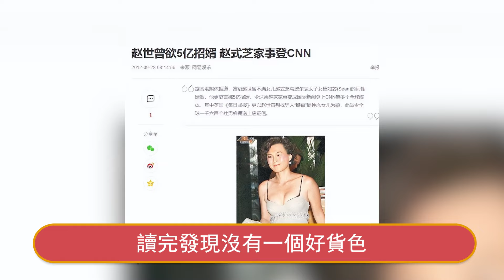10億聘禮！ 船王趙世曾突然宣布重大消息，港圈炸鍋！ 老友何超瓊都傻眼了！星娛樂